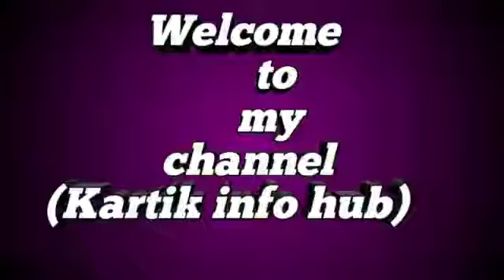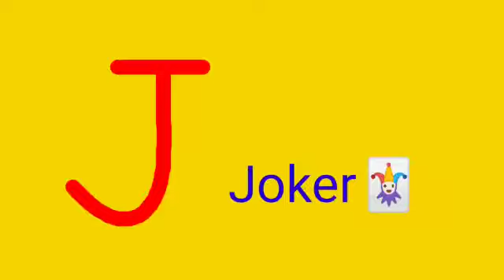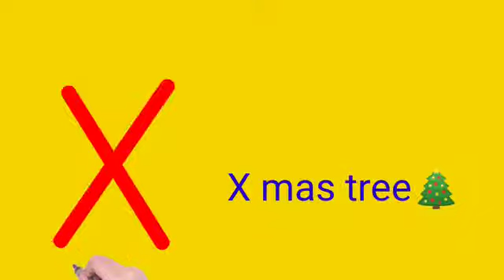Learn alphabet A to Z with sound and objects | How to write alphabets | ABC preschool learning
Hiii friends,

      Learning alphabets is very important lesson for kid. here I display some interesting image and method for teaching them easily letters with sound and related object. hope you like this video.

keep smiling. 😊

by Kartik info hub